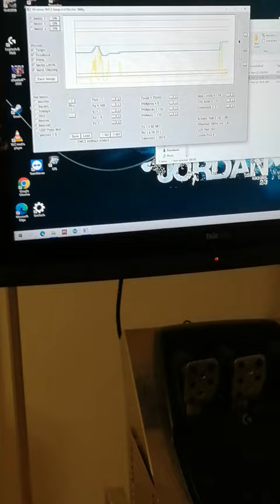sim rig problem part 1